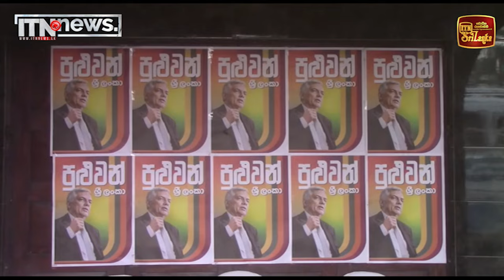“පුළුවන් ශ්‍රී ලංකා” හෝමාගම මැතිවරණ මෙහෙයුම් කාර්යාලය විවෘත කෙරේ